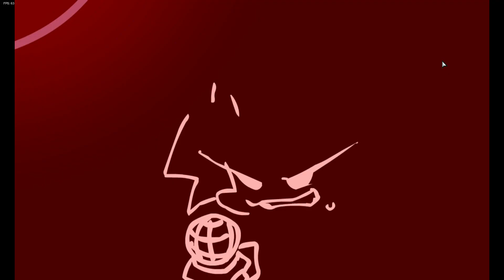VS Impostor V4 - Ejected